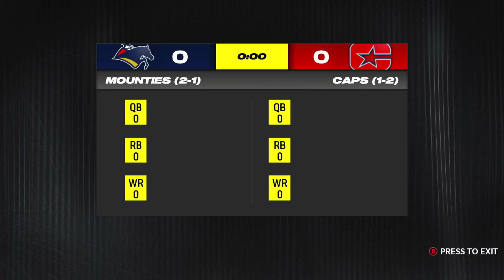WGL 2040 Season Week 4 - Canton Black Knights (2-1) @ Montreal Huskies (3-0)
Welcome to the inaugural season of the World Gridiron League (WGL) in 2040.

EASTERN CONFERENCE
Atlantic Division
Brooklyn Dragons
Dublin Shamrocks
London Monarchs
Paris Voyagers

North Division
Canton Black Knights
Columbus Caps
Montreal Huskies
Toronto Mounties

Coastal Division
Louisville Steamers
Memphis Blues
Orlando Orbits
Virginia Beach Aviators

South Division
Buenos Aires Night Hawks
Mexico City Golden Eagles
Rio de Janiero Antlers
San Juan Bulls

WESTERN CONFERENCE
Midwest Division
Chicago Tigers
Oklahoma City Wizards
Omaha Bisons
St. Louis River Hogs

Southwest Division
Albuquerque Thunderbirds
Austin Armadillos
Houston Oilers
San Antonio Desperados

Northwest Division
Anchorage Elks
Portland Pioneers
Salt Lake Snowhawks
Vancouver Lumberjacks

Pacific Division
Honolulu Dreadnoughts
Oakland Condors
Sacramento Redwoods
San Diego Sentinels

GAME: Madden NFL 24 (XBox Series S)